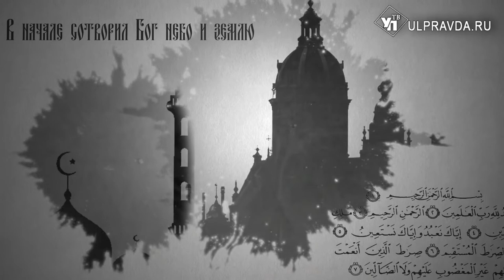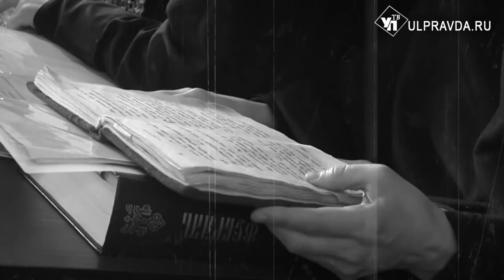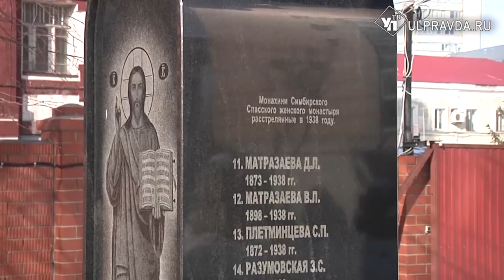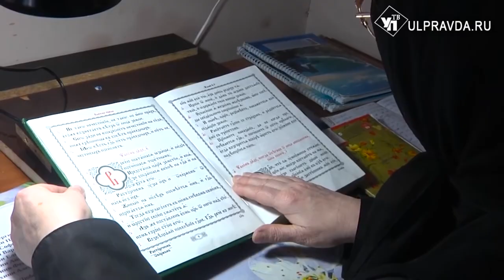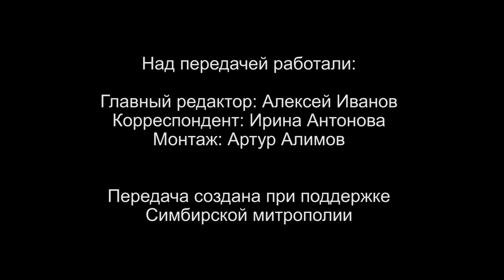Вопросы о религии. Выпуск от 01 03 2020